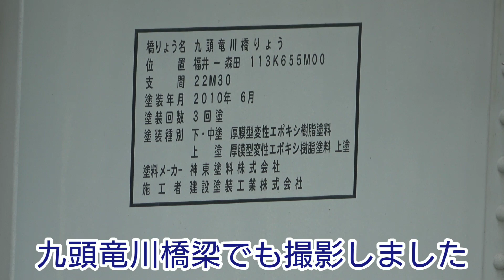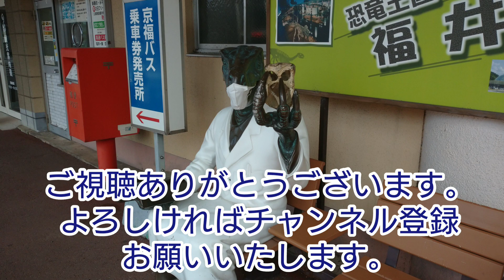【鉄道撮影記2020】8/3(月) 九頭竜川橋梁より！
この日は、天気も良かったので丸岡ストレートから移動して、九頭竜川橋梁でも撮影しました。

撮影日時:8/3(月) 11:10頃～12:04頃